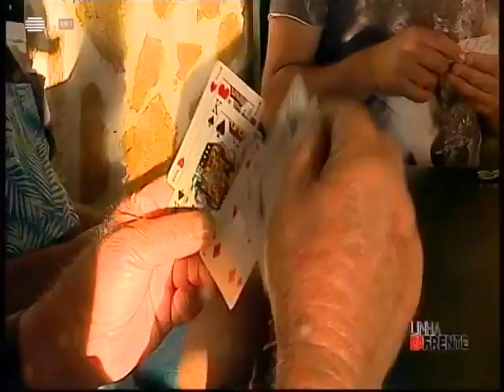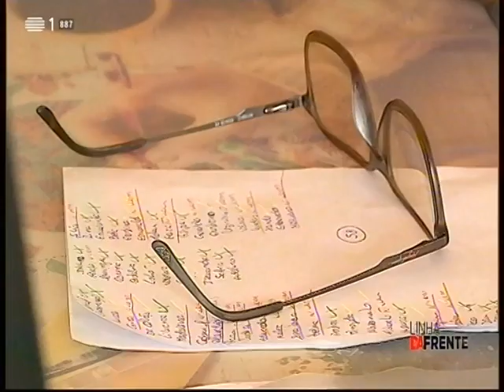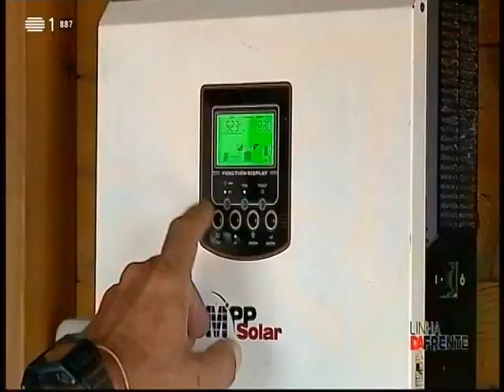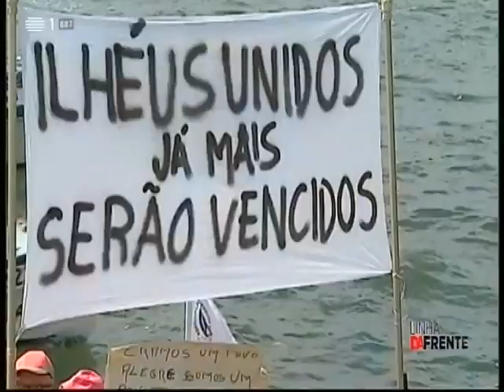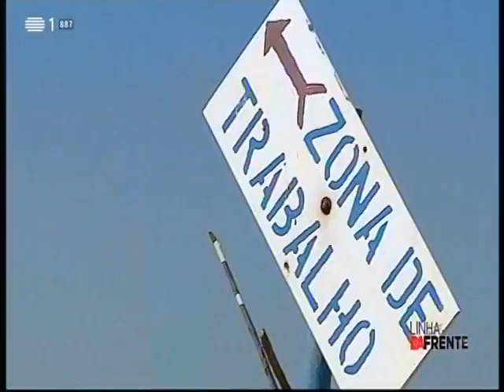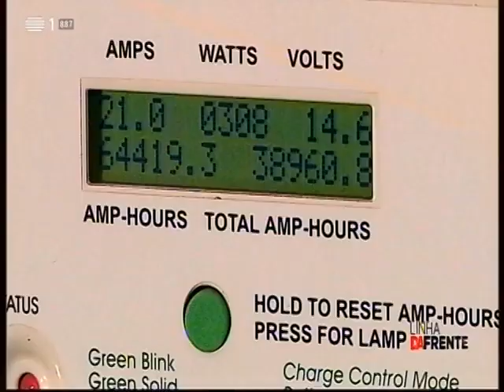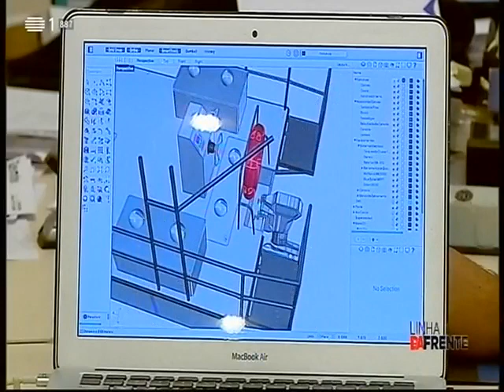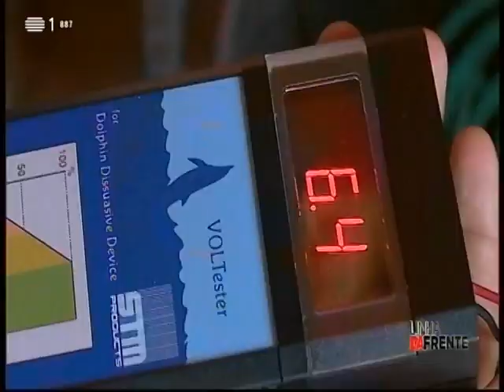"O Despertar da Ilha"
A Ilha da Culatra quer ser autossustentável até 2030.
Uma vez conquistado o direito a habitar a Ria Formosa, pescadores e mariscadores trabalham em equipa com a Universidade do Algarve e várias associações locais, a fim de iniciar uma transição que inclui, entre outras metas, a captação do sol e do vento, o combate ao plástico e a convivência com espécies e habitats ameaçados. Numa área protegida, marcada por conflitos e desafios ambientais vários, a Culatra 2030 - Comunidade Energética Sustentável é uma de seis ilhas europeias que a UE selecionou para ser comunidade-piloto de energias renováveis. O objetivo maior é inspirar outras comunidades a seguir o exemplo.
“O Despertar da Ilha” é uma grande reportagem de Duarte Baltazar, com imagem de João Junça e edição de João Junça e Duarte Baltazar. Conta com as intervenções dos investigadores da UAlg André Pacheco, Jânio Monteiro, Cláudia Sequeira, Ana Marçalo, Miguel Correia, Jorge Palma, Pedro Andrade, Ester Serrão, Helena Barracosa e Rui Santos, bem como dos estudantes Yana Katurina e Stefen Postolov.